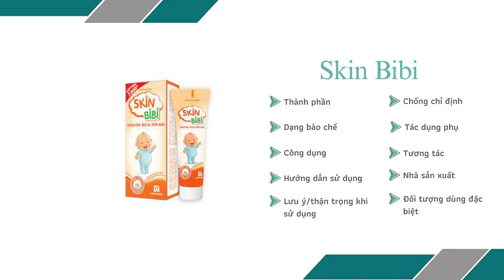Skin Bibi - Giúp phòng chống hăm da, ban đỏ ở trẻ em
Công dụng
Phòng chống hăm da, ban đỏ ở trẻ em. Nhanh chóng làm dịu da trong trường hợp mẩn ngứa do chàm (ở mặt, chân, tay...), do côn trùng đốt. Dưỡng da, giữ ẩm vùng da khô rát, nứt nẻ.